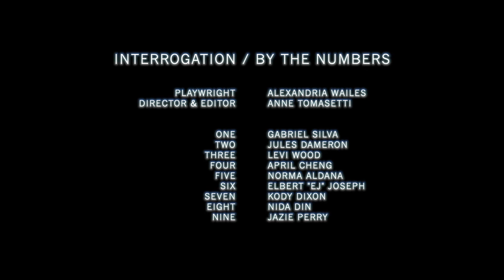DAT Short Play Fest 2021: The Interrogation/By the Numbers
Deaf Austin Theatre Short Play Festival 2021 presents...
The Interrogation/By the Numbers
Playwright: Alexandria Wailes
Director: Anne Tomasetti

Cast:
April Cheng
Elbert EJ Joseph
Gabriel Joseph Silva
Jazie Perry
Levi Wood
Kody Dixon
Norma Aldana
Jules Dameron

This play premiered on May 1, 2021.